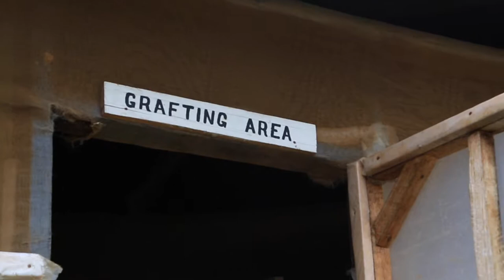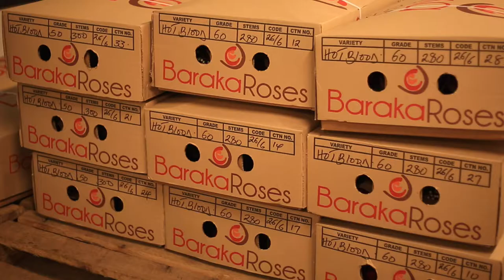Baraka Roses -- a sustainable and an eco-friendly venture [DVDRip 1080pi]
This is a promo-film that looks at the various sustainable and eco-friendly methods used at Baraka rose farms, Ngorika, Kenya; apart from the nurturing and packaging of the roses itself.

This film is produced by Mr Ngari Mahihu, and the warm hearted Baraka family and the employers of Baraka rose farm.

This film would not have been possible without the support of Mr Shibu M Jacob and Ms Reena Jacob.

This is a project under the non-commercial, creative commons, with attribution and share alike licenses.